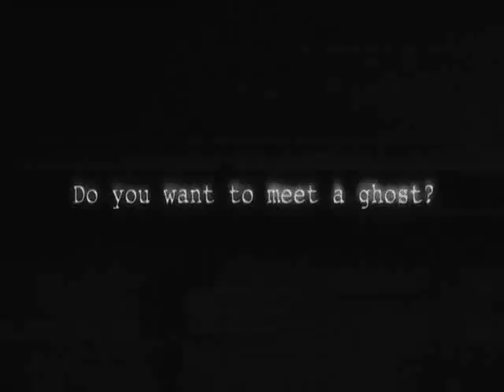Dagoba - the things within music video by devil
Dagoba - the things within music video with cut scenes from Pulse movie and Brutal Assault festival vol.12